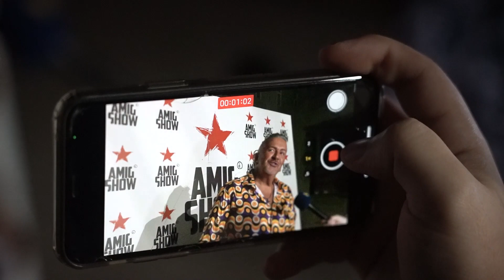deToxic || Dragan Marinković Maca: Rijaliti mi je doneo novac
TOXIC TV:
📍𝗞𝗼𝗽𝗲𝗿𝗻𝗶𝗸𝘂𝘀 𝟮𝟭